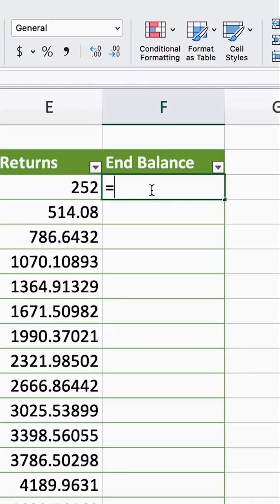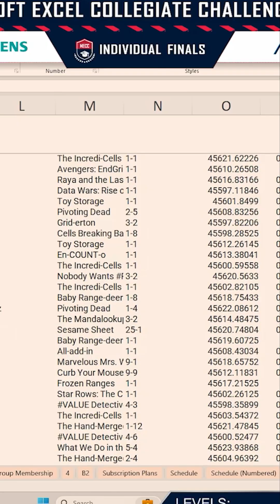What is Excel Esports? What is Microsoft Excel Collegiate Challenge?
Think you know Excel? Think again.
Welcome to Excel Esports — the Microsoft Excel Collegiate Challenge built just for students like YOU.
It’s fast. It’s creative. And it’s FREE.

Take on real-world spreadsheet battles under pressure, mastering speed, logic, data analysis, and design. From lightning-fast shortcuts to complex dashboards — Excel Esports pushes your skills to the next level.

Train online, earn badges, and compete for scholarships, prizes, and global recognition. Plus, top players get a shot at internships and jobs with leading companies.

Whether you want to learn, compete, or stand out — this is your arena.

Ready to play? This is MECC. This is Excel Esports.